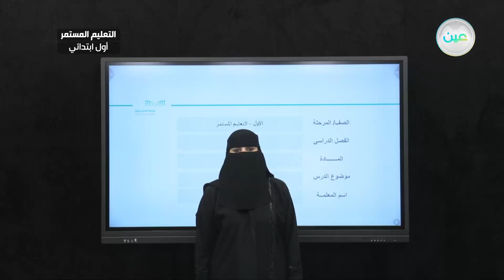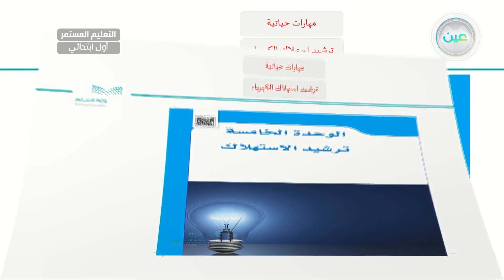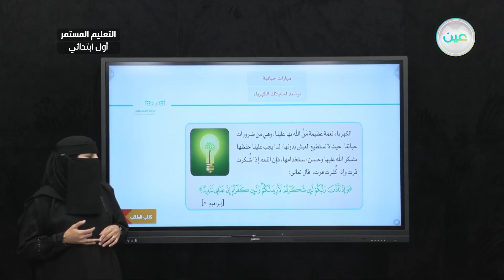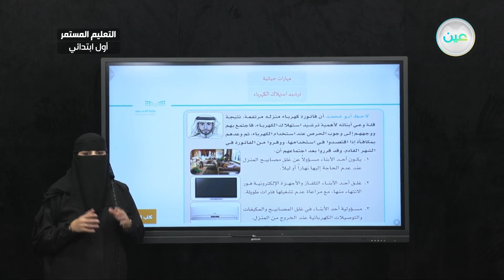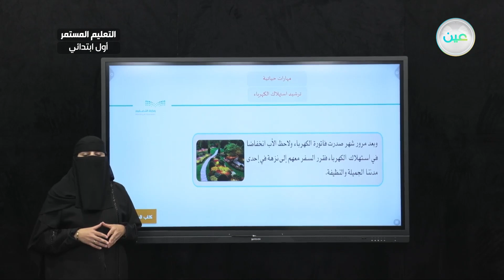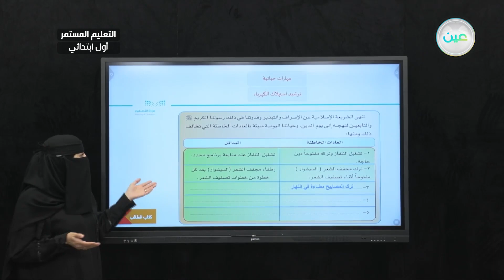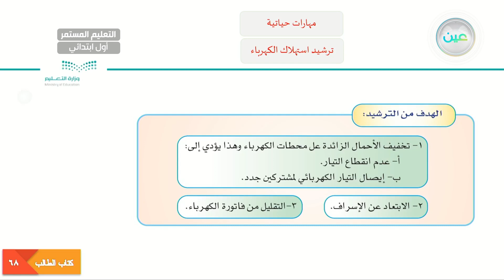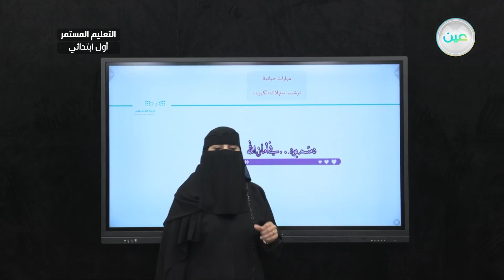ترشيد استهلاك الكهرباء ( الهدف من الترشيد) - مهارات حياتية - الصف الأول الابتدائي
الحصة الثالثة - الثلاثاء - الأسبوع الخامس - الصف الأول الابتدائي التعليم المستمر